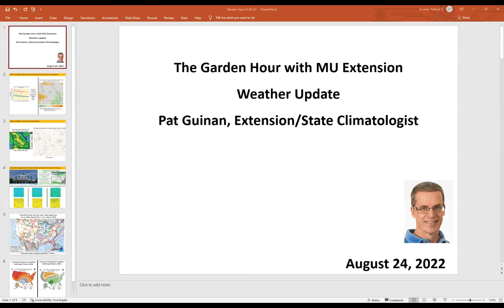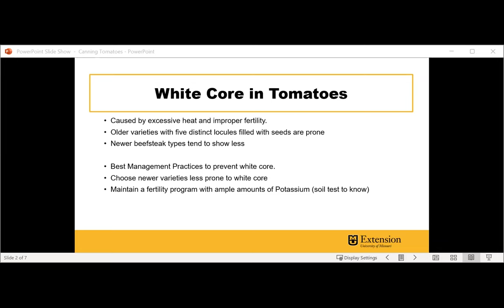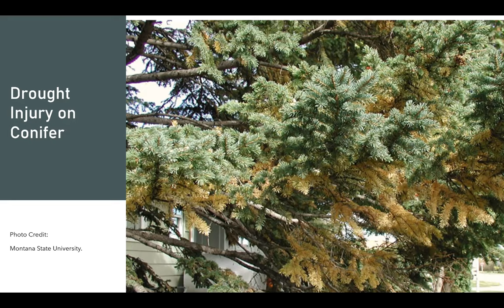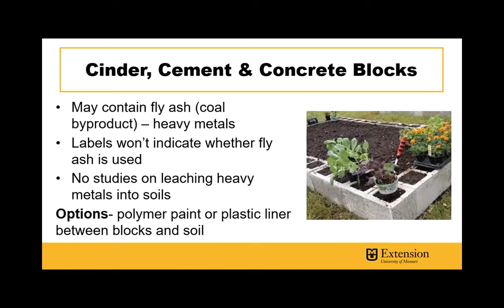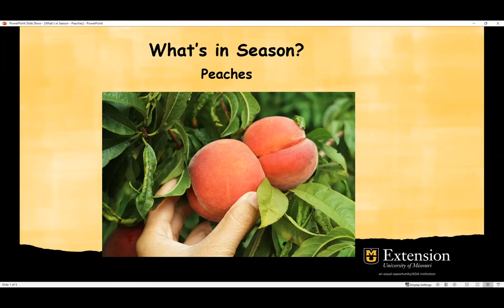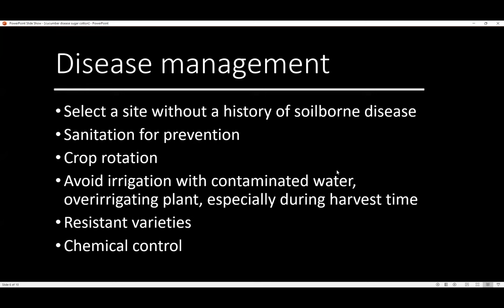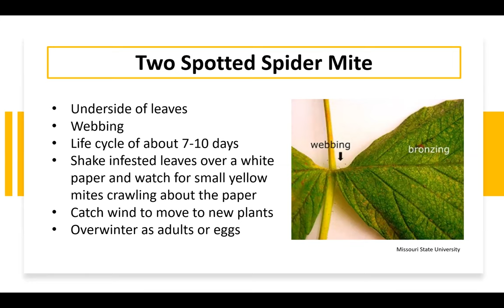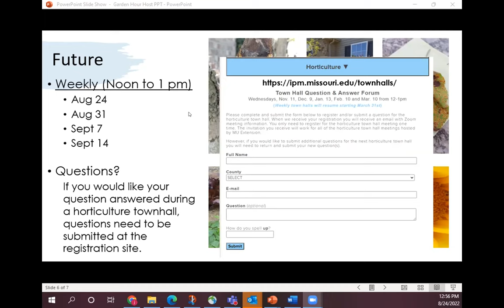The Garden Hour with MU Extension – 8/24/22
On tap for today's Garden Hour with MU Extension: canning tomatoes, drought and conifers, raised bed construction, cucumber and zucchini issues and more! Dr. Pat Guinan, State Climatologist, will kick the program off with a weather forecast for the state of Missouri. Please join us for up to date horticulture info from the University of Missouri.